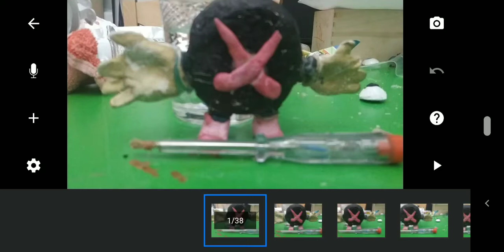Toy story 1 stop motion